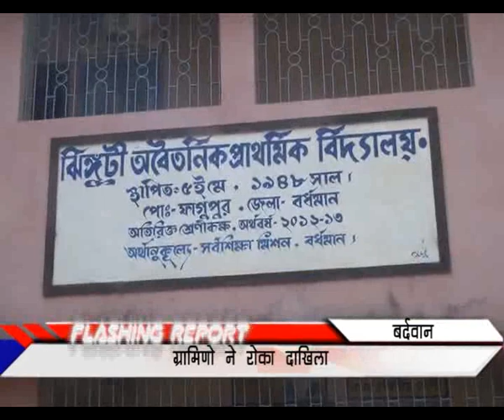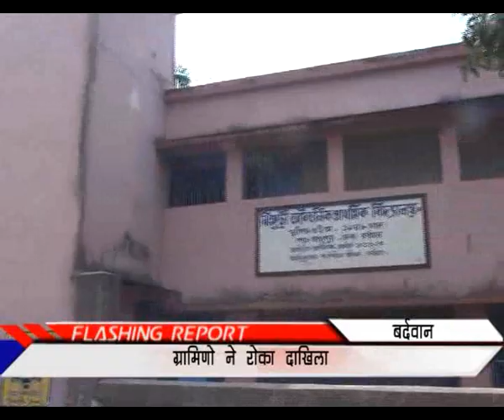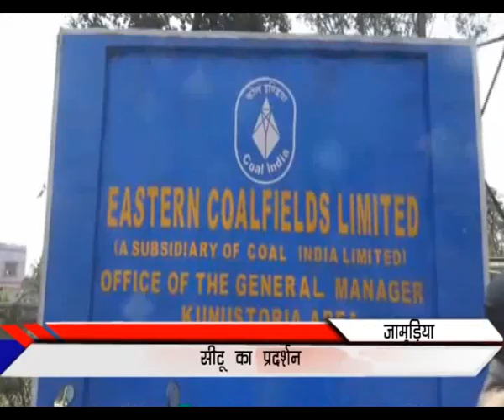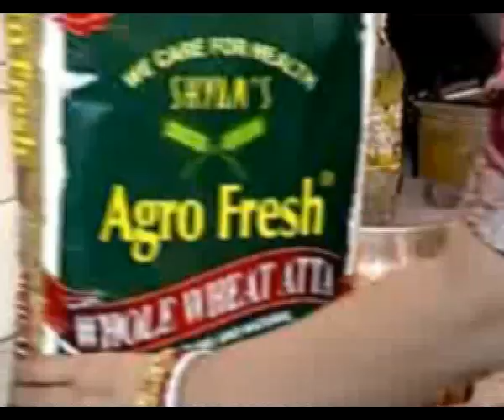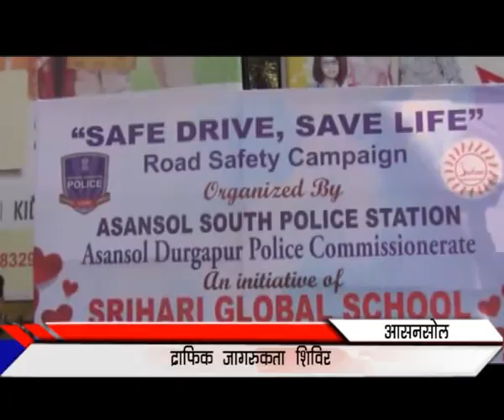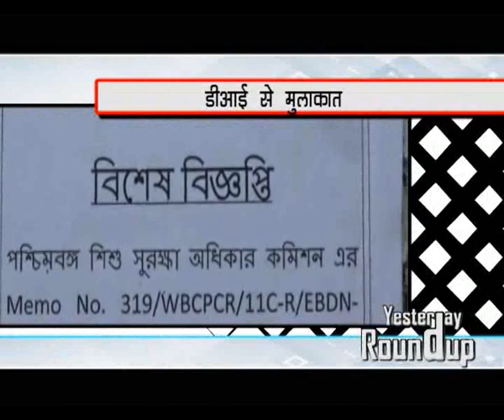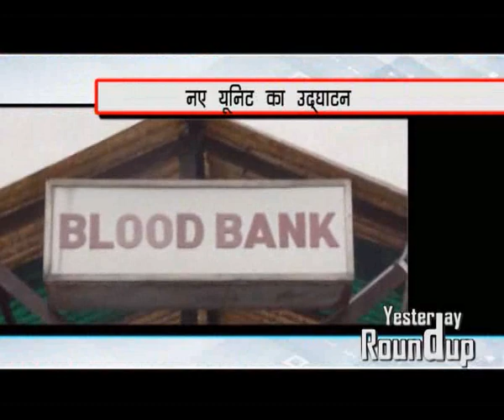14 02 18 news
Publlic Times